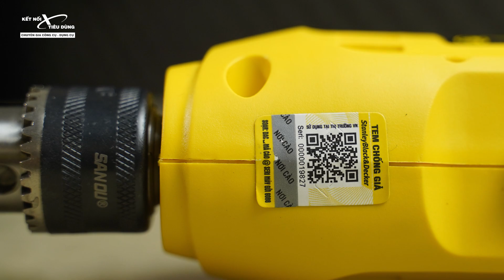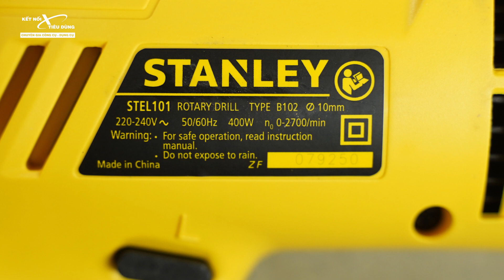Máy Khoan Sắt Ngon Nhất Tầm Giá 600k ? Stanley STEL101 - Chỉnh Tốc, BH 2 Năm, Vỏ Nuột